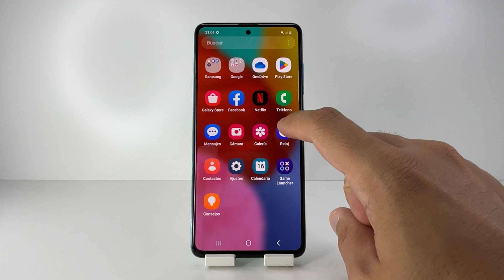COMO PONER CRONOMETRO SAMSUNG 🟢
En este VIDEO TUTORIAL TE ENSEÑARE COMO PONER CRONOMETRO SAMSUNG.

Mis TUTORIALES son muy RAPIDOS y te los enseñare SIN PERDER EL TIEMPO así que quédate para que APRENDAS COMO PONER CRONOMETRO SAMSUNG.

Espero que este TUTORIAL de COMO PONER CRONOMETRO SAMSUNG te HAYA SERVIDO. Si te sirvió.. te agradecería MUCHO que me dejases un gran LIKE.